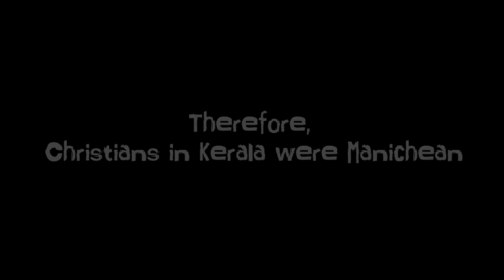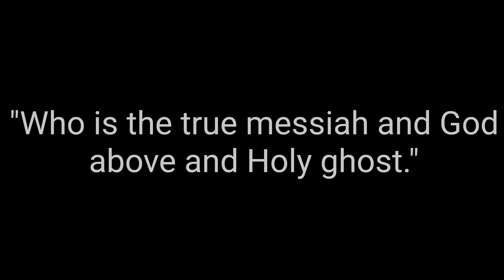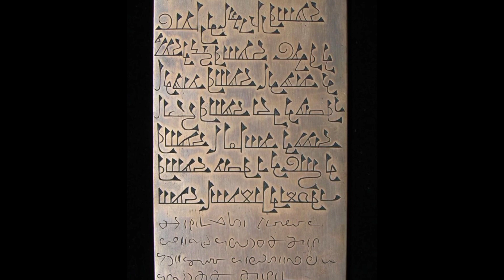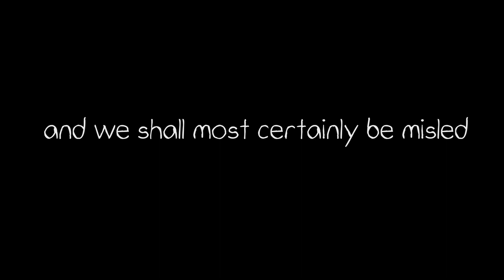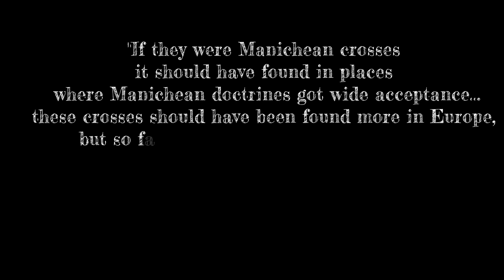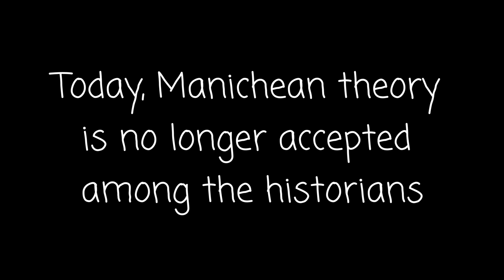St. Thomas cross is Manichean MALAYALAM ( A polite reply Part 3)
St. Thomas cross# Mar Thoma Sleeva Mani Manicheanism# Kolambi Manuja Mythri

This is not a roasting video...This is a small response...